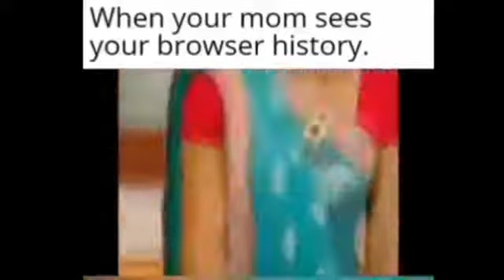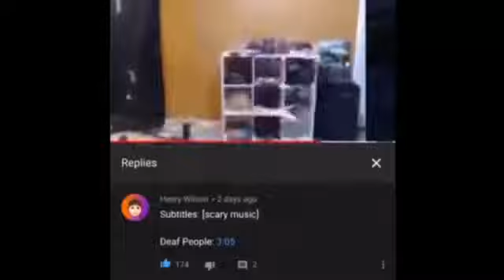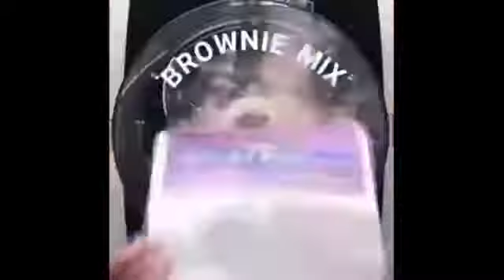Memes that i like to watch when i'm drunk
Trending Tuna memes I like to watch before i go to sleep lmaoo